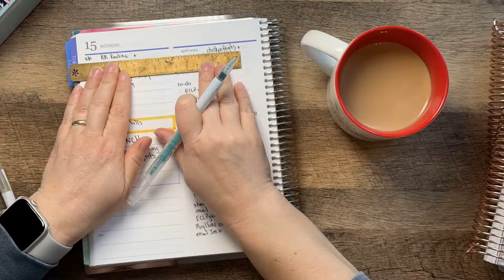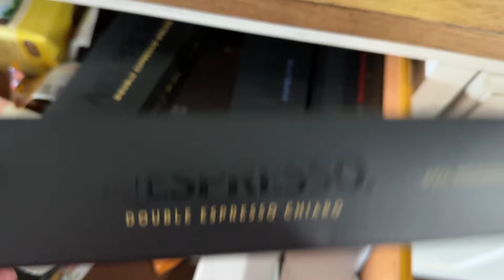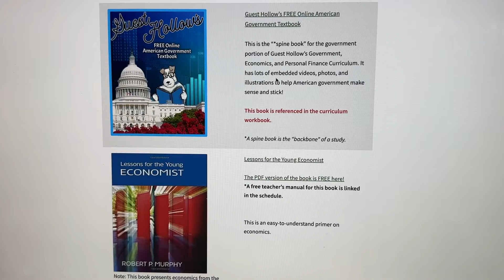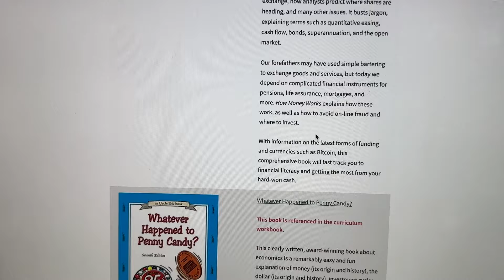GET IT ALL DONE WITH ME || VACATION UNPACKING || HOMESCHOOL PLANNING || ECLP LAUNCH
Get it all done with me! Trying to get my house back in order after vacation, homeschool planning, grocery shopping, EC Life Planner Launch! Links mentioned ⬇️ ⬇️ ⬇️

Favorite Homeschool Tools:
*2 Months Free of Kindle Unlimited